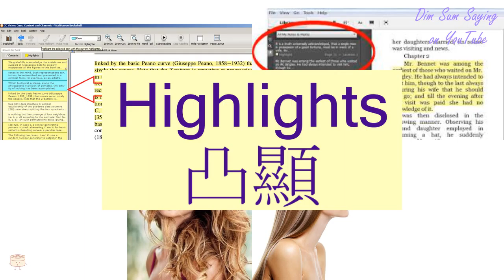"HIGHLIGHTS" in Cantonese (凸顯) - Flashcard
"HIGHLIGHTS" in Cantonese (凸顯) - Flashcard. Additional information about the word: relieve,to make prominent or effective by contrast.